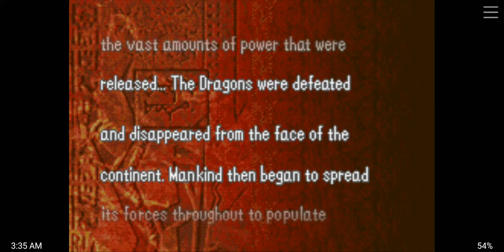Fire emblem Sword of Seals Chapter 1 this game hates me